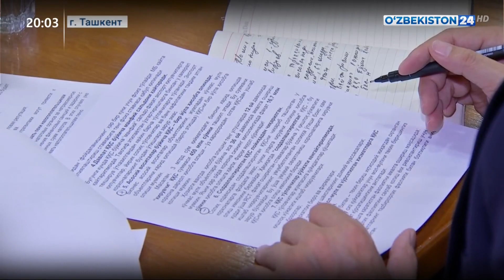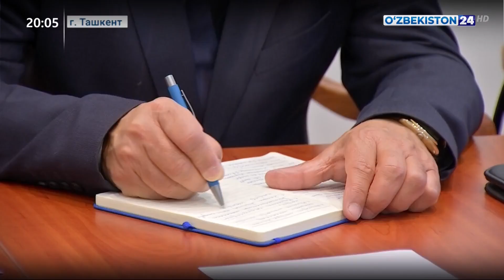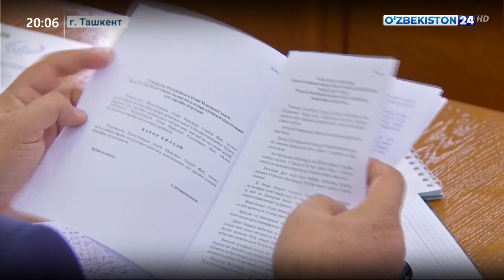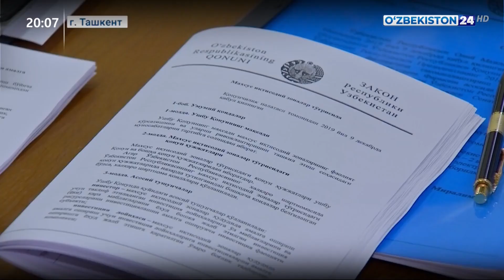Состоялись заседании Комитетов Сената